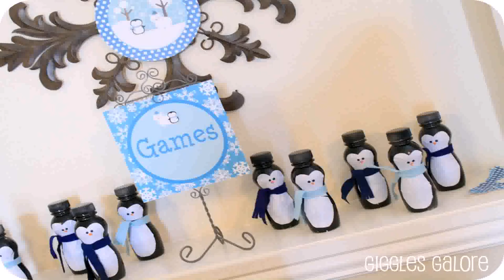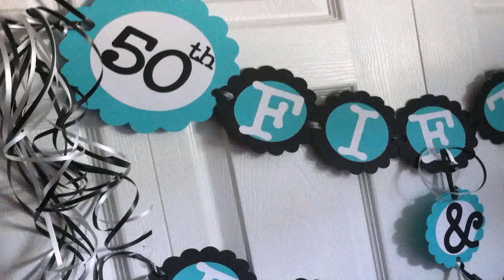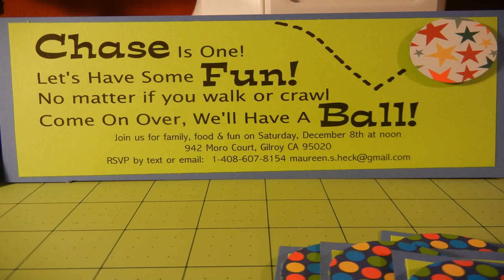Winter Birthday Party Decoration Ideas